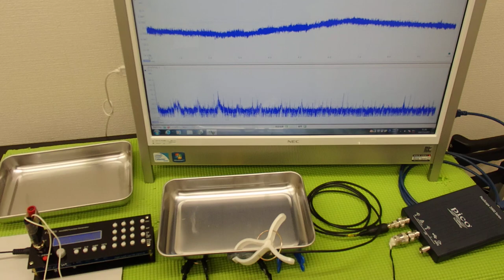‹メガヘルツ›の超音波発振制御技術 ultrasonic-labo